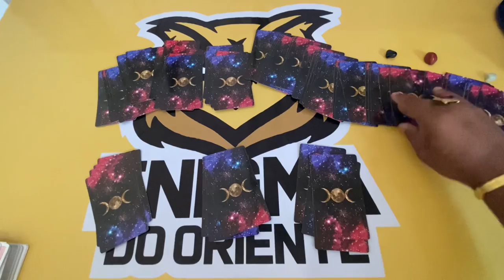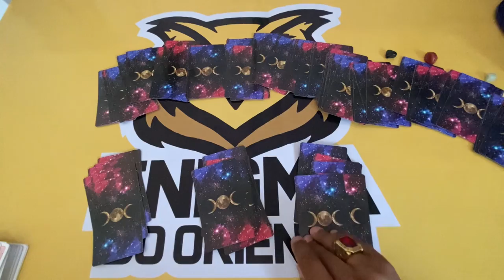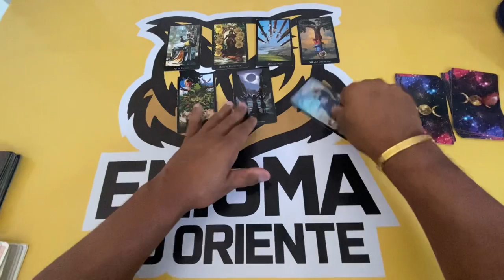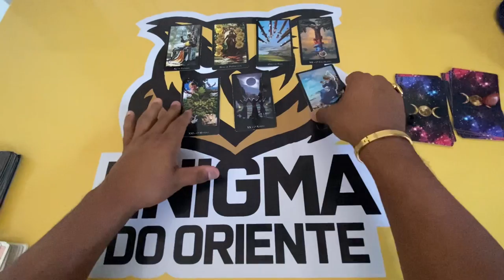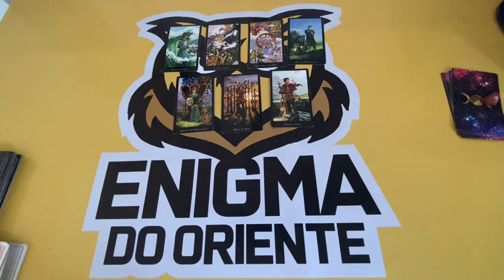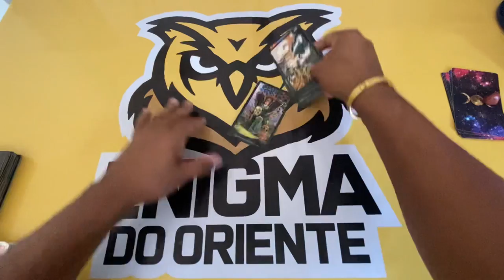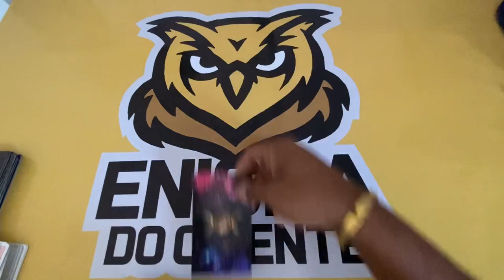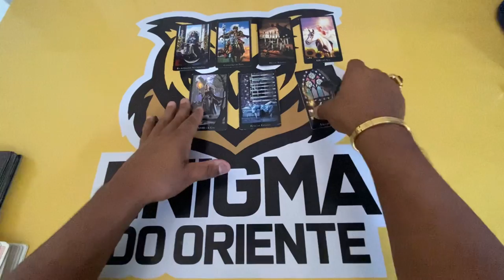ELE HOJE EM RELAÇÃO A VOCÊ! !!💘 [ Tarot Responde ] Tarô [Tarô ] Tarot